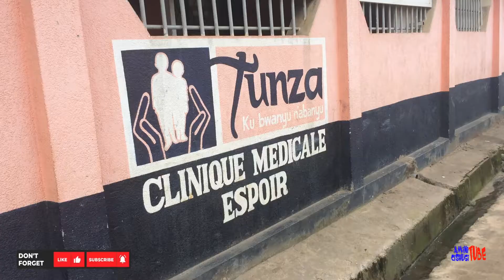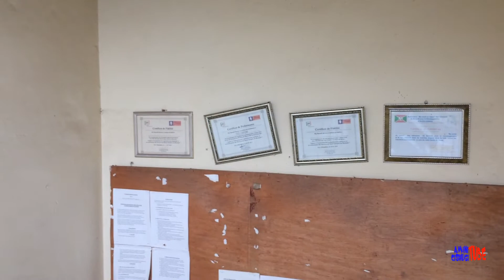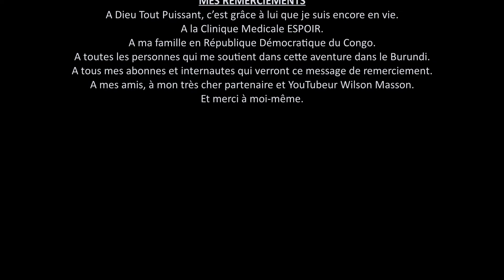BIENVENUE DANS LE PAYS LE PLUS PAUVRE DU MONDE (j'ai été choqué après avoir fait cette visite)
C'est encore une autre réalité à découvrir sur le Burundi, en particulier la ville de Bujumbura. Je vous présente aujourd'hui le quartier de Kinama à Bujumbura que j'ai décrit comme le plus populaire de cette ancienne capitale du Burundi. Aujourd'hui, je vous présente sa deuxième avenue.

La prochaine rendez-vous est le Mercredi avec une autre vidéo